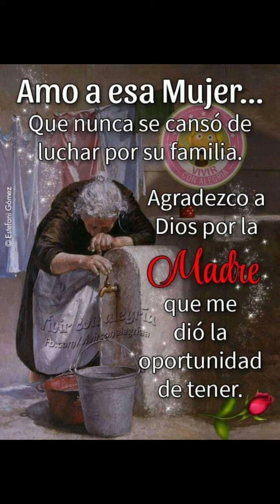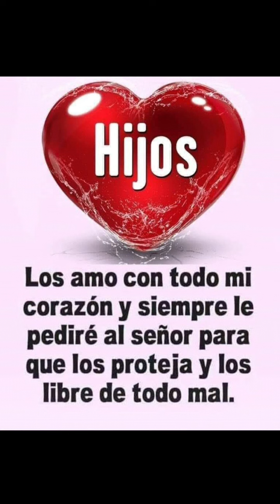Bendiciones para todas las mamitas del mundo🙌🏻 🌏🌹